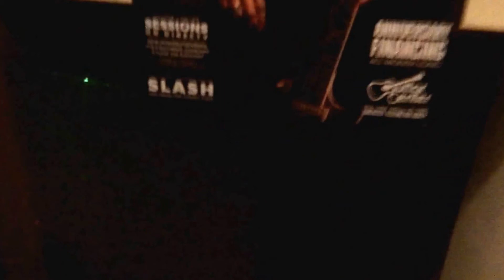Black Sabbath (LIVE) @ PNC Arts Center 08.23.16 Rock n Roll Reality a Concert Vlog 1st Episode 演唱会回顾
We LUV Limo's!

Setlist:
Black Sabbath
Fairies Wear Boots
After Forever
Into the Void
Snowblind
War Pigs
Behind the Wall of Sleep
N.I.B.
Hand of Doom
Rat Salad
Iron Man
Dirty Women
Children of the Grave
Encore:
Paranoid

Qǐng dìngyuè tā shì miǎnfèi de